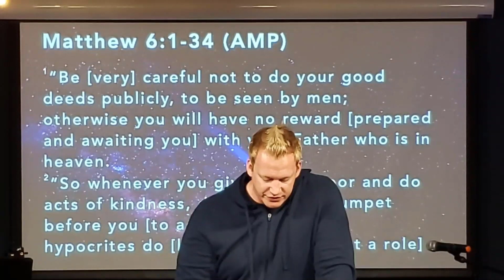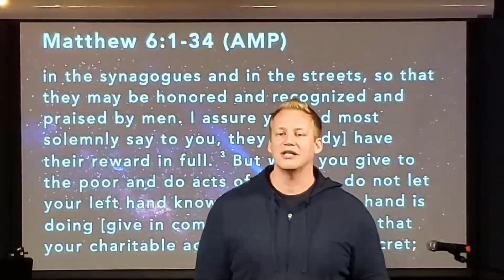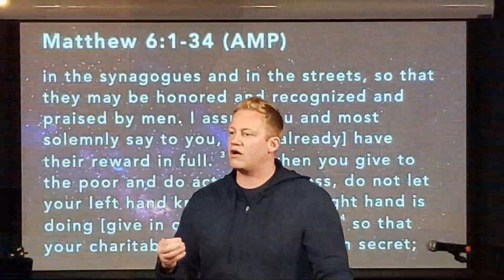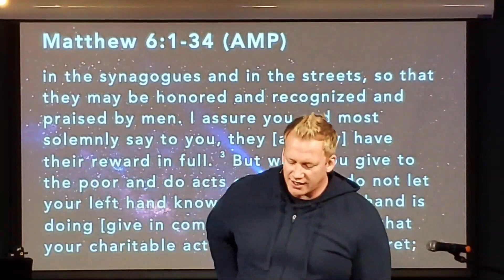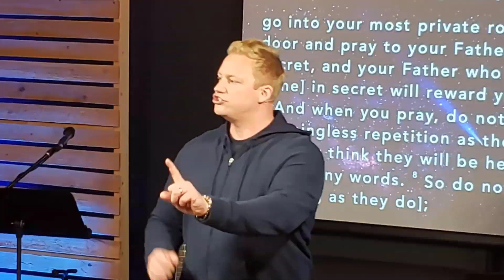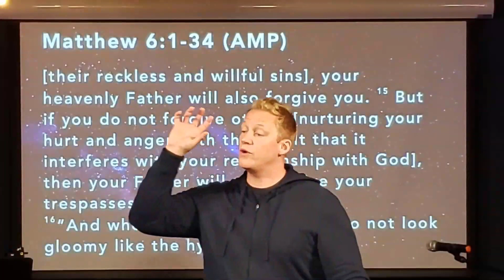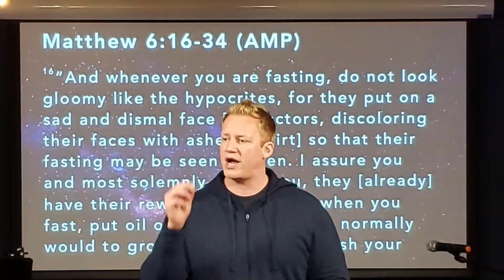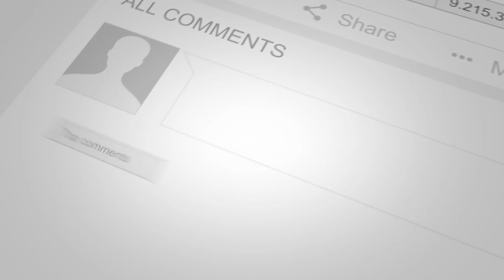Three Things That Will Guarantee Increase in Your Life: Give, Pray, Fast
Saturday Service 1-7-22
"Three Things Will Guarantee Increase in Your Life in 2023 - Give. Pray. Fast."

This year is the year of a significant increase in your life, personal growth with the Lord, and abundant miracles in your businesses, ministries, and families. Our God delights in prospering His servants and desires to make us fruitful and multiply us in every area of life.

Join us each week as we grow in God’s Word and the power of the Holy Spirit.

Service Times:
Sunday @ 10:00 a.m.
Refresh Worship - Saturday @ 6:00 p.m
Nursery & Remnant Kids - Sunday 10:00 a.m./Saturday 6:00 p.m.